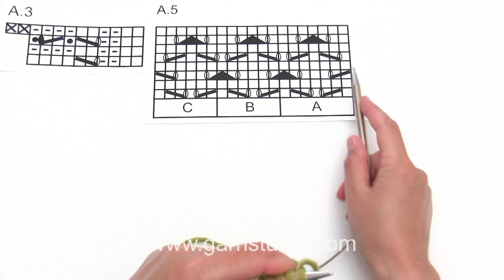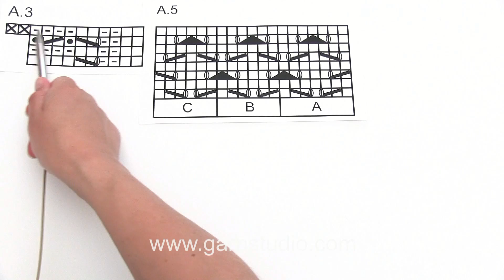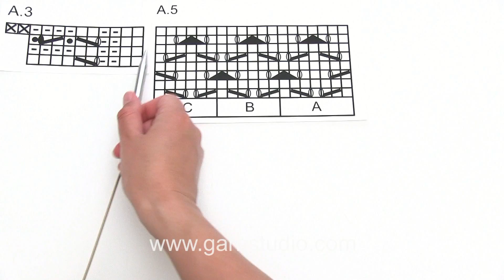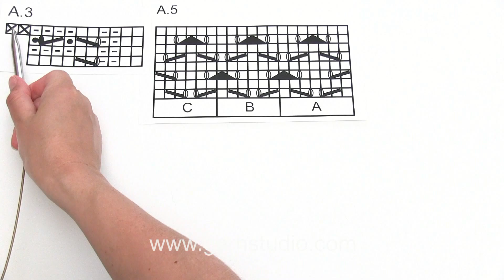How to knit the lace pattern and lace edge in DROPS 176-12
In this DROPS video we show you how to knit the lace pattern and the lace edge after chart A.3 and A.5 for the top in DROPS 176-12. In the video we have already worked chart A.5 two times in height and A.3 four times in height so that you easier can see the pattern.

This top is knitted in DROPS Cotton Merino, but in the video we use DROPS Snow.

This video has NO SOUND - you must read the pattern to be able to follow this video properly. You’ll find the pattern by clicking here:

You can find this video in many more languages, as well as search within all DROPS knitting and crochet videos